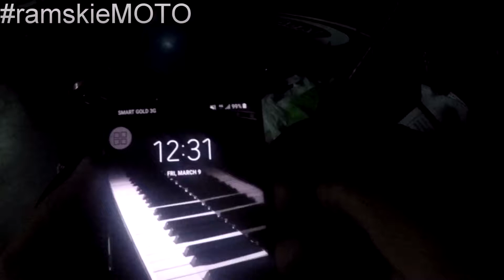RamskieMoto 007: Pros & Cons of Travelling Late/Midnight | OTy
Join me as I go home late :)